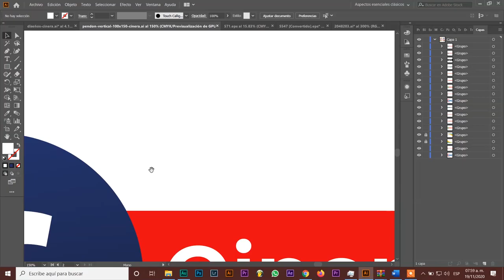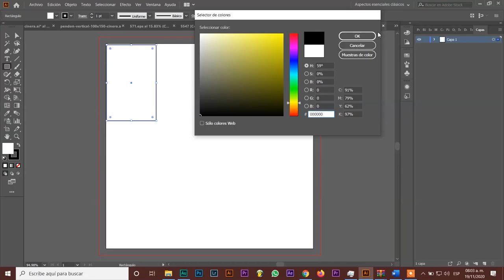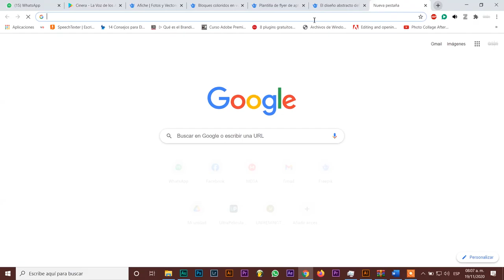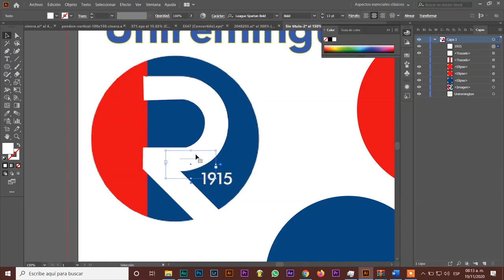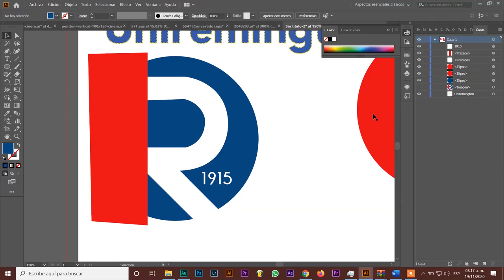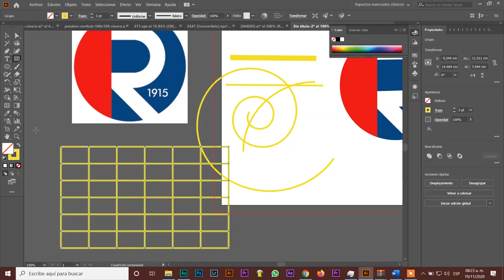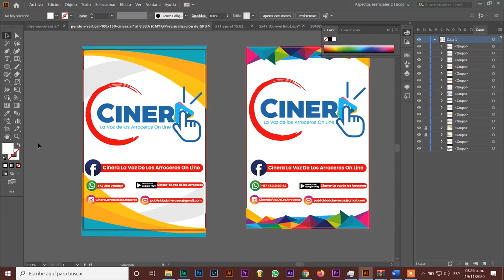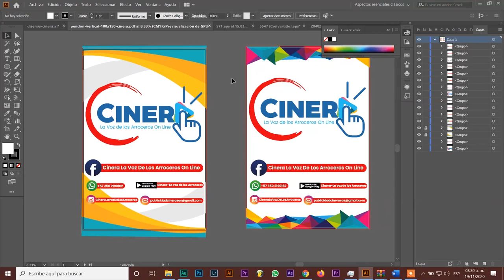Introducción a Illustrator y vectorización de una imagen.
Este tutorial es para aquellas personas que están iniciando en el mundo del diseño, es un paseo rápido por las herramientas de adobe illustrator.
En el mismo aprenderán a realizar la vectorización de una imagen.
Aunque en este vídeo se menciona a la corporación universitaria Remington, el mismo no es propiedad de ellos.